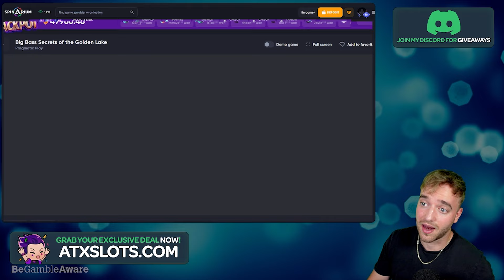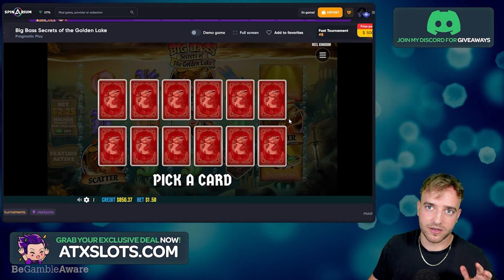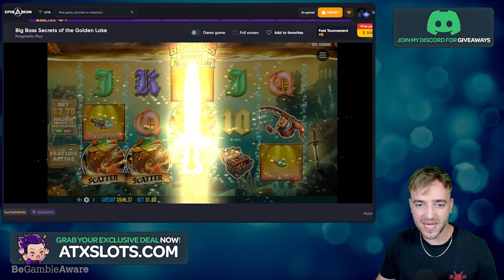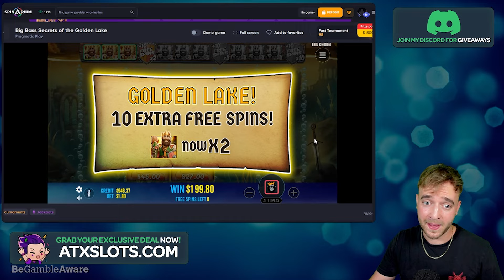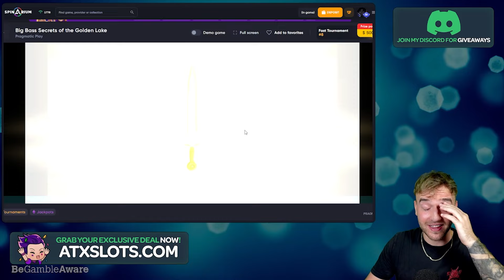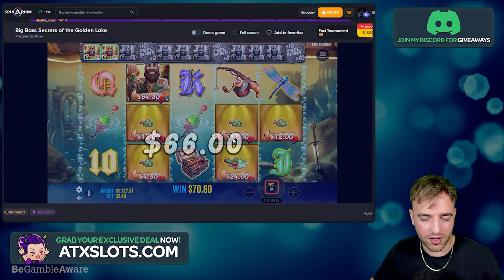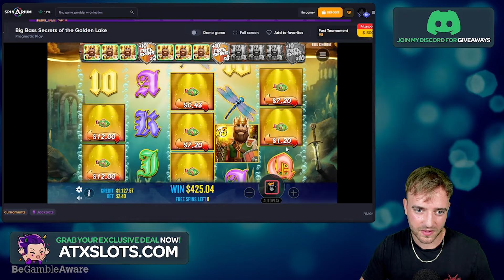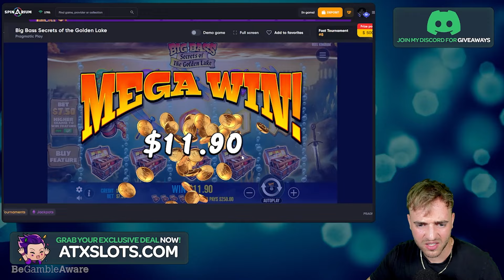THIS IS MY NEW FAVORITE BIG BASS BONANZA GAME!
Hope you will enjoy my content.